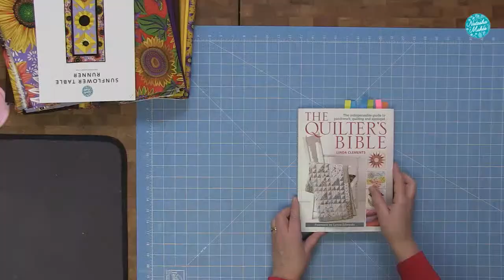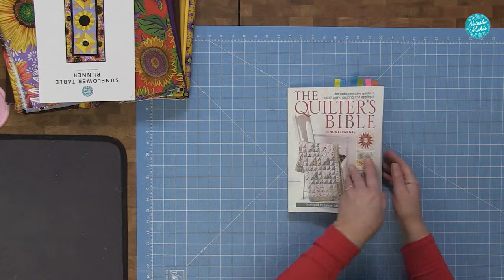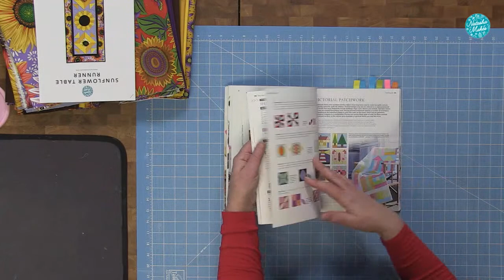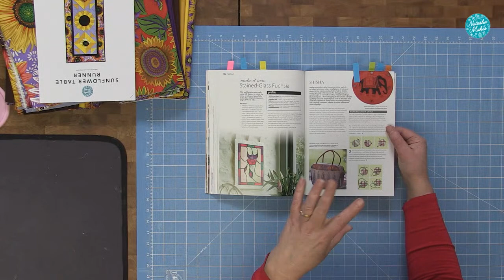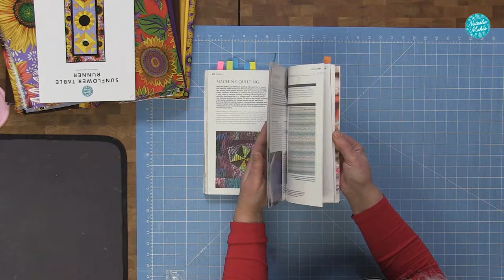Natasha Makes - Workshop Wednesday 9th March 2022